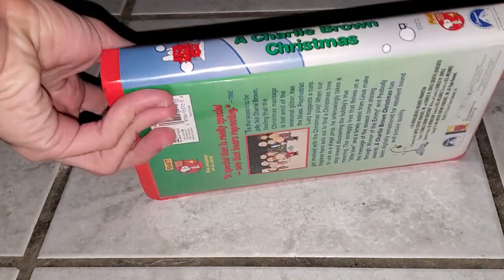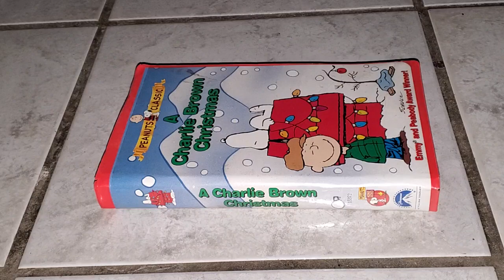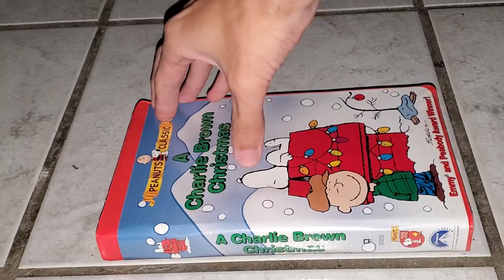A Charlie Brown Christmas VHS/DVD Review (December 2023 Edition)